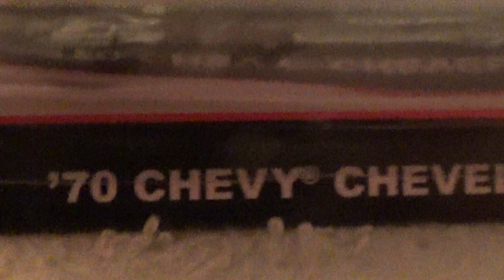CHEVY CHEVELLE CAR CULTURE TRACK CAR SERIES HOT WHEL S